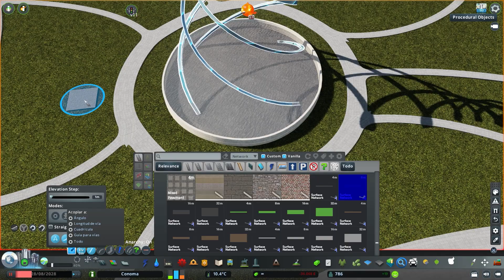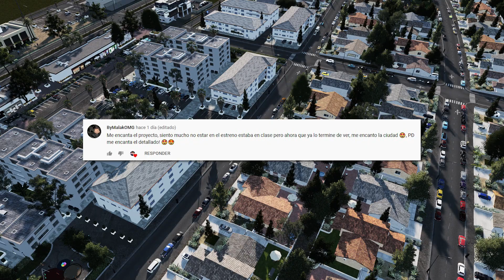Detallando la ciudad, rotonda y residencias | Cities Skylines: Conoma | Ep. 6 | Gameplay Español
Hola a todos 👋😀 Bienvenidos a los comienzos de una nueva ciudad un poco atípica llamada Conoma y hoy seguimos expandiendo la zona residencial y decoramos la primera gran rotonda de la ciudad, espero lo disfruten.